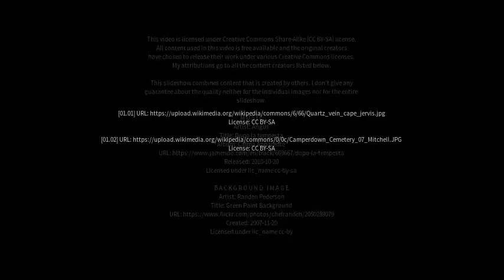Best places to visit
Best places to visit - Bodangora (Australia) Best places to visit - Slideshows from all over the world - City trips, nature pictures, etc.